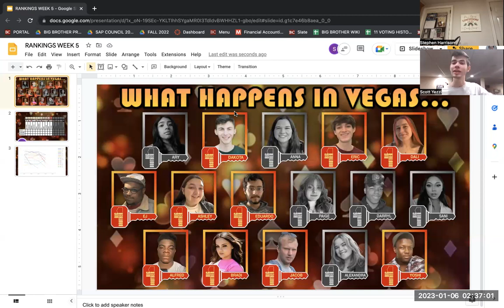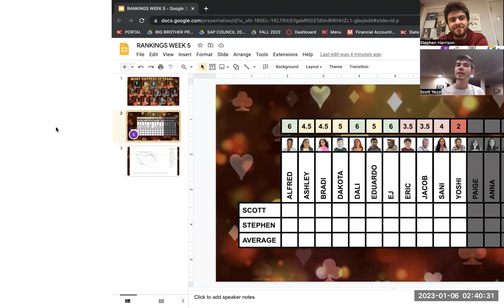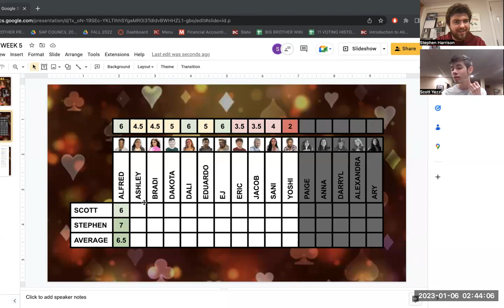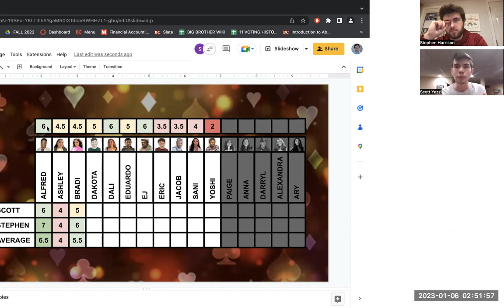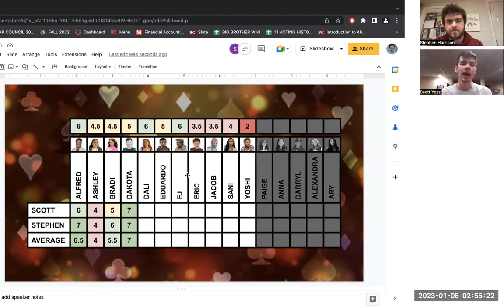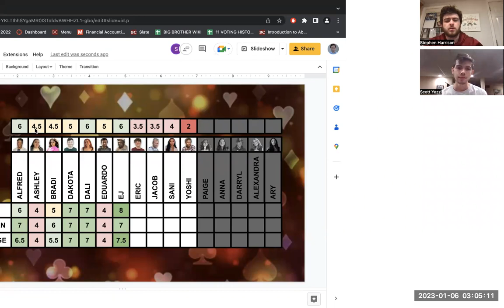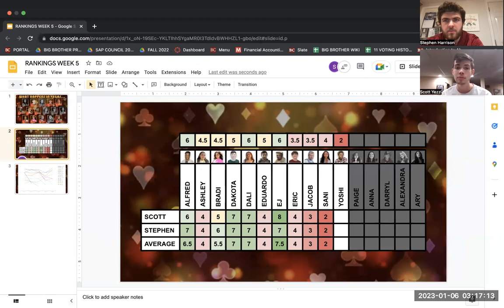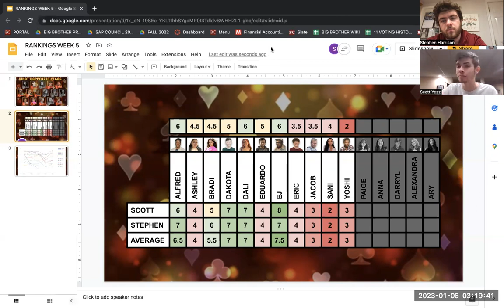WEEK 5 RANKINGS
Hear our thoughts on the remaining houseguests of Season 11.

Zoom Dated: January 6, 2023